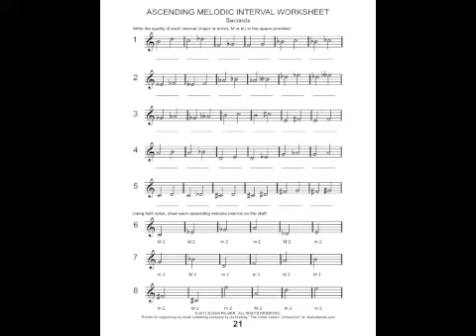Bb Major: Backing Track / Jam Track for Guitarists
It's simple: You need a clear and flexible method with plenty of exercises to master the fundamentals of music on the guitar. "The Guitar Lesson Companion" method books are used by thousands of guitarists all over the world. Get more out of your guitar lessons and more out of your guitar today!

Susan Palmer teaches jazz, blues, and rock guitar styles in Seattle and via webcam. She is the author of "The Guitar Lesson Companion" Method Book Series, which is used by thousands of teachers and students in over 10 countries, including faculty at Berklee College of Music. Palmer was the guitar instructor at Seattle University from 2006-18, she taught at University of Washington’s summer jazz workshop in 2018 and 2019, she was music instructor at Seattle Girls School for the 2016-17 school year, and she created and taught, “The Rock Project” at Cornish College of the Arts from 2010-15. Palmer’s current and former students perform regularly throughout the country, including these Seattle venues: The Comet, The High Dive, Bumbershoot, Skylark, Neumos, The Hard Rock Cafe, Chop Suey, The Tractor Tavern, The Rendezvous, The Sorrento Hotel, The Crocodile, The Mix, Cafe Racer, The Edgewater Hotel, The Sunset, and more.